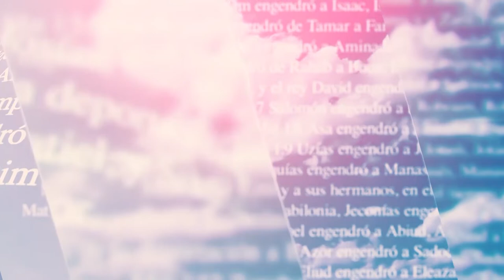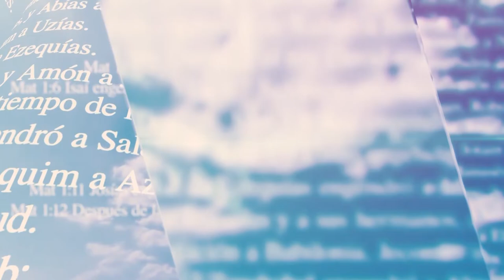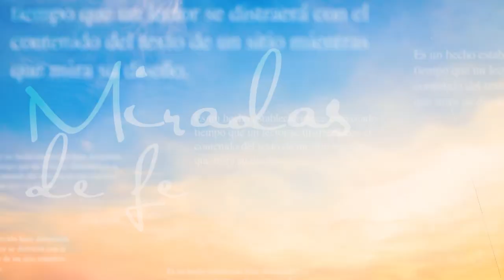Miradas de Fe: El sacramento de la Eucaristía